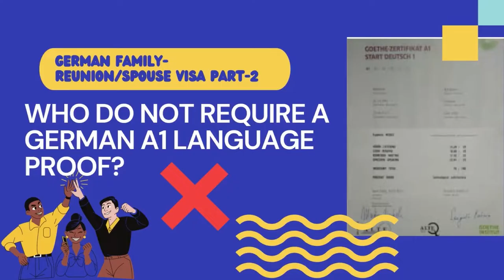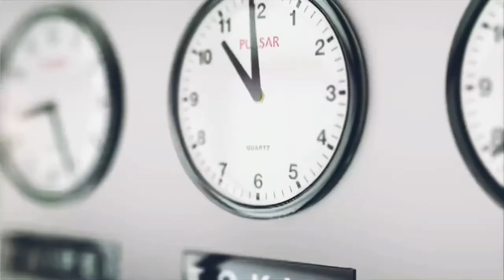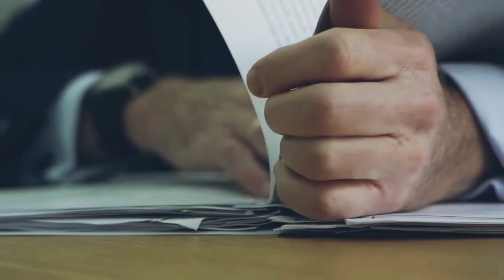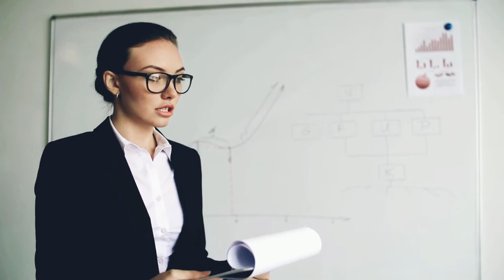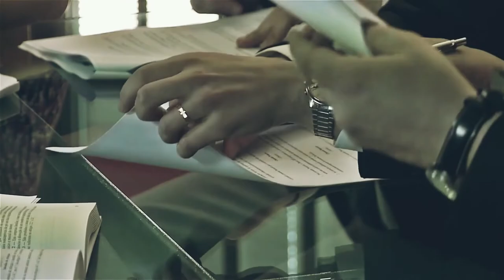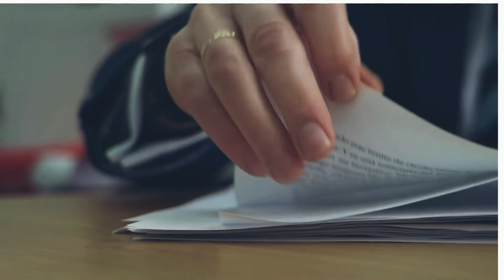German Spouse-Family Reunion Visa Part-3| Lawyer Verification detail| Some Important Suggestions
In this video I have discussed German family reunion visa, German spouse visa, german family-spouse visa detail part-3, lawyer verification detail for german spouse visa, Some important suggestions for family reunion visa, Time duration for family reunion visa.

Major Queries Answered are:

Embassy time period
lawyer verification time period
Lawyer questions
What most important is to consider for lawyer verification
Important suggestion to makeup your case strong

Keep in touch with FIBZ MTP

Stay Healthy